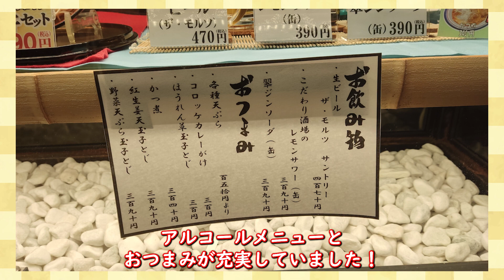富士そば品川店がまさかの居酒屋化！おつまみが充実💛品川店の革命は止まらない！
富士そば品川店の革命第二段！！

ラーメンの次は居酒屋化計画！